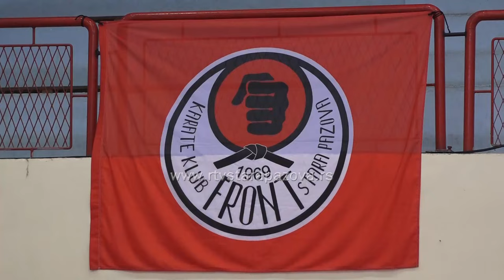Održan karate turnir Trofej Stare Pazove 2024.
Danas je u Hali Park u Staroj Pazovi održan turnir "Trofej Stare Pazove" u organizaciji karate kluba Front iz ovog mesta.